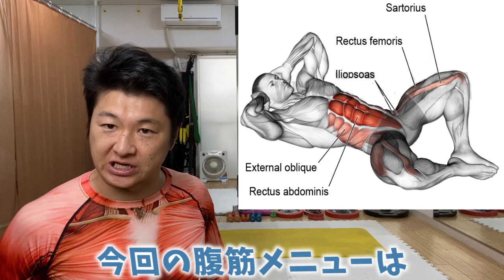カエル足腹筋が1番腹横筋に効いてお腹が凹むフロッグアップ！